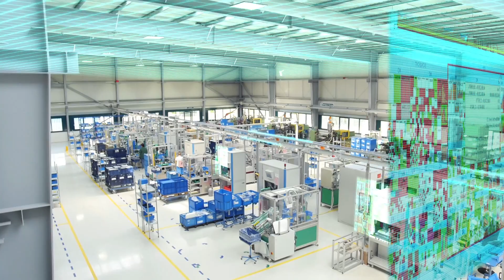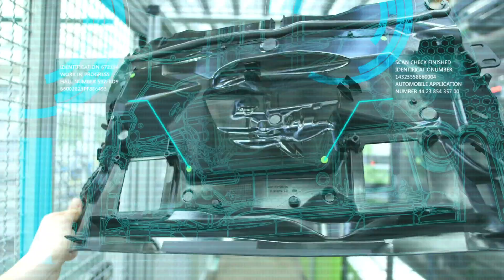WOCO I Industrie 4.0 I english Version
Unser Film spielt in der Zukunft. Er zeigt, wie die Entwicklungs- und Produkttionsstandorte der Automobil-Zulieferer in 10 Jahren aussehen werden. Industrie 4.0 hat die Werke deutlich verändert, die Prozesse sind effizienter und smarter als je zuvor.